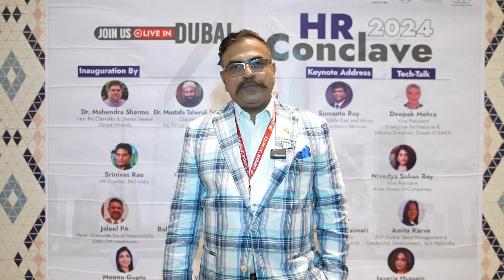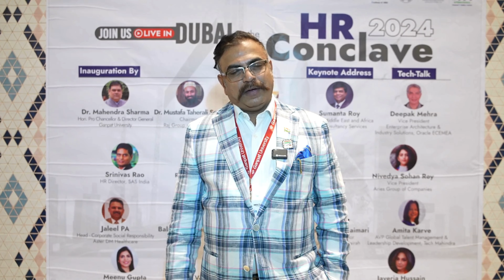HR Conclave 2024 at Dubai! : Capt. Gajanan Karanjikar ,Director of Cordelia Marine Services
Exciting Highlights from Ganpat University, HR Conclave- Held on August 29th at UAE!

We're thrilled to share a special video byte from Capt. Gajanan Karanjikar ,Director of Cordelia Marine Services, who joined us as an esteemed participant at the HR Conclave 2024.

In this exclusive video, Capt. Karanjikar shares his valuable insights on Ganpat University and its role in shaping future leaders, Why the UAE and Gulf market is an important career destination for students, the significance of HR Conclave 2024 in fostering industry-academia collaboration.

Don't miss this opportunity to hear from an industry veteran!
This year’s Ganpat University HR Conclave was centered around the theme “Future Ready HR: Integrating Talent, Technology, and Business Transformation.” The event, held in partnership with GES FZ-LLC and supported by the National Skill Development Corporation, Services Export Promotion Council (SEPC) India , Association Of Indian Universities, and Academy of HRD, was a tremendous success.

We welcomed over 250 professionals in the UAE and more than 2,500 participants virtually. The conclave was an exceptional opportunity to engage with industry leaders, gain valuable insights, and connect with top HR professionals.

We kindly express heartfelt gratitude to Shri Ganpat Patel, Dr. Mahendra Sharma, Hon’ Rita Patel, Prof (Dr) Saurabh Dave, Dr. Rakesh K Patel , Prof (Dr) Satyen Parikh and Dr. Girish Patel for supporting us in this Initiative

hashtag#GanpatUniversity hashtag#HRConclave2024 hashtag#LeadershipDevelopment hashtag#InnovationInEducation hashtag#SustainabilityAmbassador hashtag#CordeliaMarineServices hashtag#FutureOfWork hashtag#HRTrends hashtag#CareerOpportunities hashtag#GlobalEducation hashtag#IndustryCollaboration hashtag#StudentSuccess